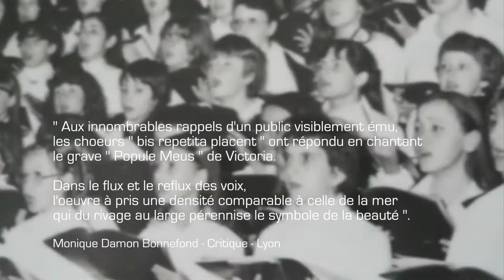La Chaise Dieu 1979 - Choeurs Guillaume Bony - Jean Teixeira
Samedi 1er Septembre 1979 : les Choeurs Guillaume Bony participent, pour la toute première fois, au festival de La Chaise-Dieu dont ils deviendront des hôtes fidèles avec une douzaine de participations. Ce jour-là, c'était avec Gaston Litaize au grand orgue, dans la '' Messe des Paroisses '' de François Couperin et '' l'Hymne Veni Creator '' de Nicolas de Grigny.

Archives : Jean Teixeira
Durée : 3'36"
Réalisation : Gérard Charbonnel